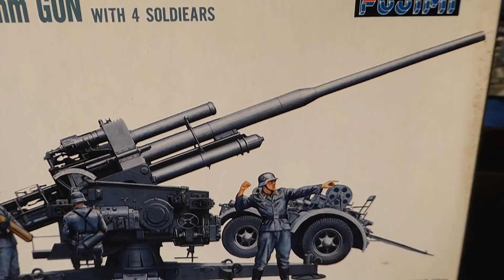Pourquoi le hms hood...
Pourquoi le hms hood  a t il coulé aussi vite ? Comment le Bismarck a t il pu être victime d'un avion torpilleur obsolète ? Le Fairey Sworfish...
Le HMS Hood était il de taille à se battre contre le Bismarck ??
Pourquoi et comment le Bismarck, alors l'un des navires les plus modernes de son époque a t il pu couler ? Lui qui était dit comme insummersible ??!!

Ce sont toutes les questions que je me suis posées, lorsque j'ai découvert cette bataille tragique de l'Atlantique...
En voici les réponses !! Dans ce numéro 4 et dernier épisode de "la traque du Bismarck" !